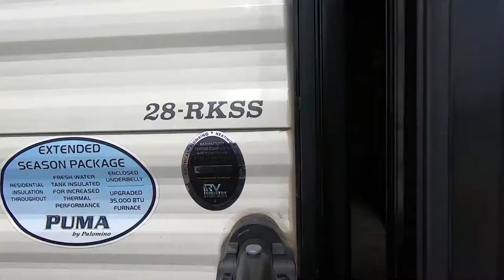2020 Forest River Palomino Puma 28RKSS - Always RV - Mesa, AZ - RV Sales & Financing